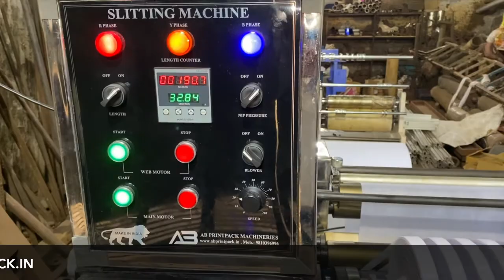Slitting Machine for Non Woven , Paper , Polyester , BOPP , Laminated etc |AB-SR400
Slitting and Rewinding Machine for Non Woven, Paper, Polyester , BOPP , Laminated etc
AB PrintPack is one of the leading manufacturer, exporter and supplier of Hot Slitting and rewinding machines.
We are a reputed Manufacturer, Exporter & Supplier of Slitter Rewinding Machines. we offer Easy Tear Mini Slitter Rewinding Machine and Stationery Tape Slitter Rewinding Machine. Our range of Slitter Rewinding Machines is highly appreciated for its high performance, superior quality, durability and other exceptional functional features. We make Slitter Rewinding Machines available in varied specifications to suit the diversified demands of the customers.

Factory By:-

AB PrintPack Machineries(INDIA)